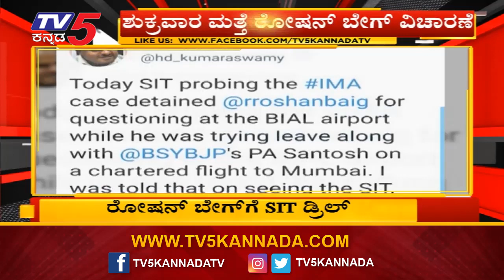ರಾಜಕೀಯ ತಿರುವು ಪಡೆದ ಶಾಸಕರ ವಶ ಪ್ರಕರಣ | Roshan Baig | SIT | Ima Scam | TV5 Kannada